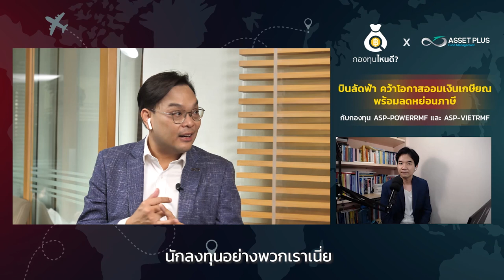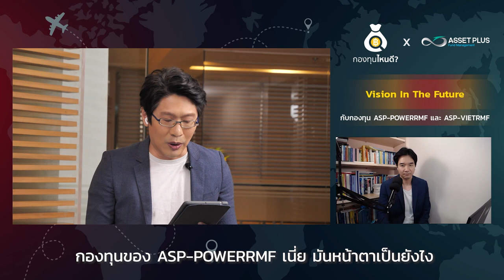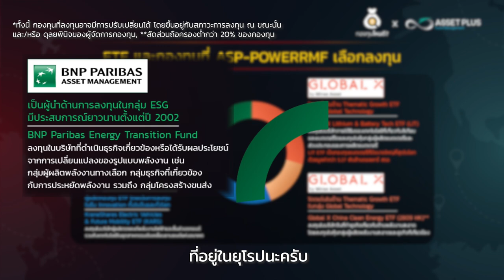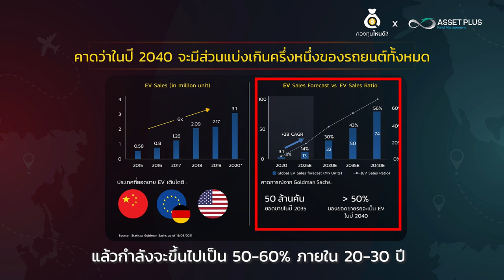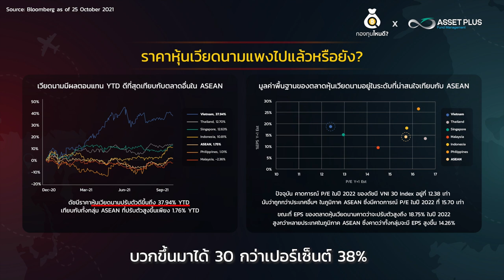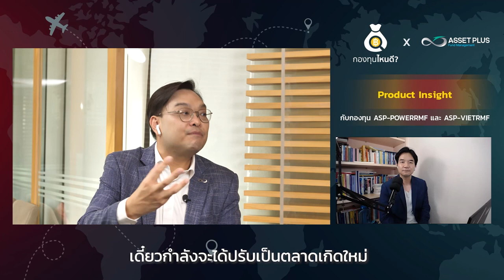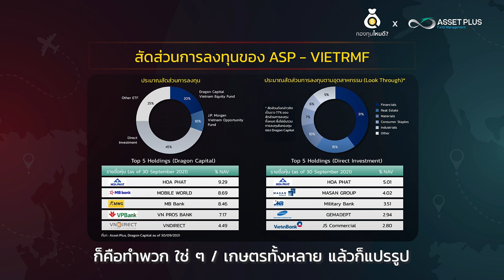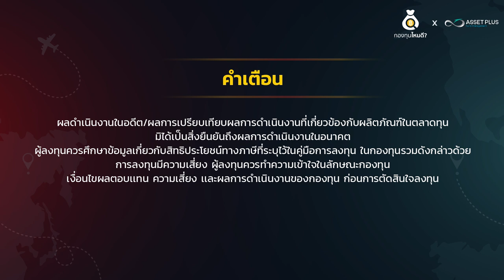บินลัดฟ้า คว้าโอกาสออมเงินเกษียณพร้อมลดหย่อนภาษี กับกองทุน ASP-POWERRMF และ ASP-VIETRMF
📢 บินลัดฟ้า..คว้าโอกาสออมเงินเกษียณพร้อมลดหย่อนภาษี
ช่วงใกล้สิ้นปีแบบนี้.. เพื่อนๆ หลายคนน่าจะกำลังมองหาตัวช่วยในการลดหย่อนภาษี aomMONEY เลยขอแนะนำให้รู้จักกับ 2 กองทุน จาก บลจ. แอสเซท พลัส ที่นอกจากจะใช้ลดหย่อนภาษีได้แล้ว ยังเป็นการลงทุนเพื่อการออมอีกด้วย!
✅ กองทุน ASP-POWERRMF เน้นลงทุนในพลังงานสะอาดที่จะช่วยให้โลกขับเคลื่อนไปข้างหน้า ถือเป็นธีมการลงทุนที่น่าจับตามองเลยครับ เพราะปัจจุบันคนเริ่มหันมาให้ความสำคัญกันมากขึ้นแล้ว
✅ กองทุน ASP-VIETRMF เน้นลงทุนในประเทศเวียดนามที่มีการเติบโตสูงในช่วงที่ผ่านมา เพราะเป็นฐานการผลิตสำคัญที่เรียกนักลงทุนมาลงทุนได้ดีและหลายบริษัทเริ่มย้ายฐานการผลิตมาที่เวียดนามกันมากขึ้นแล้วครับ
และเพื่อนๆ คนไหนที่สนใจการลงทุนในครั้งนี้ ทางบลจ. แอสเซท พลัส สามารถเปิดบัญชีออนไลน์ได้แล้ว ดาวน์โหลด Application ASP FUND และ ก็มีโปรโมชั่นที่น่าสนใจมาฝากทุกคน สำหรับใครที่ซื้อหรือย้าย LTF RMF และ SSF มาที่บลจ. แอสเซท พลัส จะได้รับ CASHBACK ทันที 0.2%* สอบถามรายละเอียดข้อมูลเพิ่มเติมได้ที่ 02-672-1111 เลยครับ

* เมื่อลงทุนสะสมสุทธิ 30,000 บาทขึ้นไป (ภายใน 30 ธ.ค. 64 และถือครองถึง 31 มี.ค. 65)

เพื่อสนับสนุนทีมงาน aomMONEY
ติดตามความรู้ทางการเงินในช่องทางอื่นๆ ได้ที่